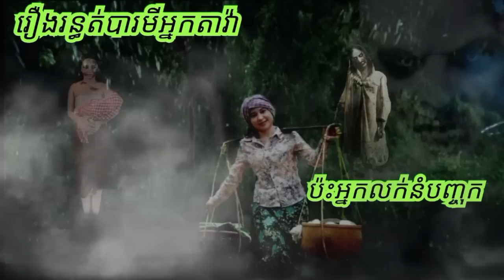រឿងបារមីអ្នកតាវ៉ា អ្នកលក់នំបញ្ចុក ABA 500048385/077938522 រឿងនិទានខ្មោច រឿងពិតស្រុកខ្មែរ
ការ​ពិពណ៌នា
រឿង.រ.ន្ធ.ត់.ខ្មោ.ច.យាយផន រឿងបារមីអ្នកតាវ៉ា អ្នកលក់នំបញ្ចុក រឿង.រ.ន្ធ.ត់.ឈើផ្ទះ.ខ្មោ.ច.ច.ង.ក រឿងនិទានខ្មោច រាត្រីរន្ធត់ រឿងពិតស្រុកខ្មែរ​​ រឿងពិតភូមិខ្មែរ២ សូមគោរពជម្រាបសួរពុកម៉ែបងប្អូនជាទីរាប់អាន អេតមីនបង្កើតឆានែលថ្មីឡើង គឺដើម្បីសម្រាយសាច់រឿងពិតរបស់បងប្អូនខ្មែរ ដែលជួបសាច់រឿងរន្ធត់មិនអាចបំភ្លេចបាន ដើម្បីរក្សាទុកនិងចែករំលែកចំណេះដឹងបែបផ្លូវងងឹត និងសូមអរគុណពុកម៉ែបងប្អូនទាំងក្នុងស្រុកនិងក្រៅស្រុកដែលគាំទ្ររឿងពិតស្រុកខ្មែរ 🙏🙏🙏ABA Hou Both 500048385 អេសុីលីដា ទាន់ចិត្ត 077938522 🙏🙏🙏 ☎️ 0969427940